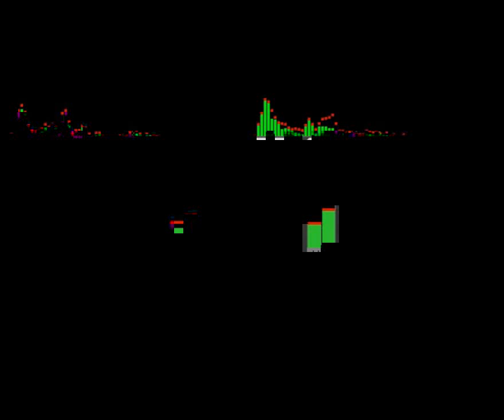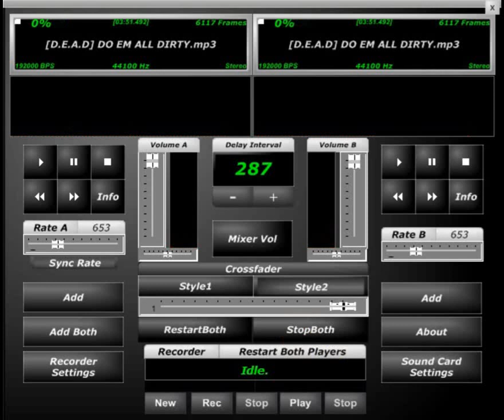Hakeem Ali D.E.A.D Screwed & Chopped